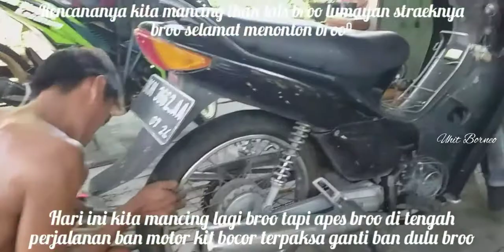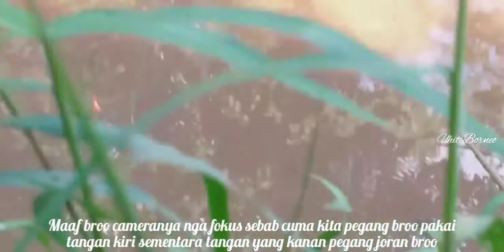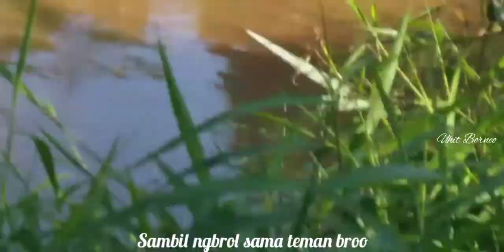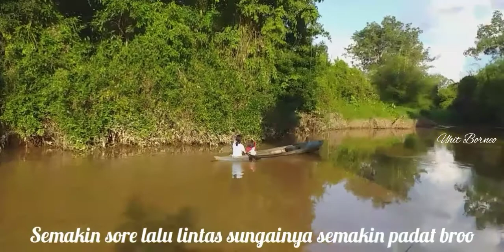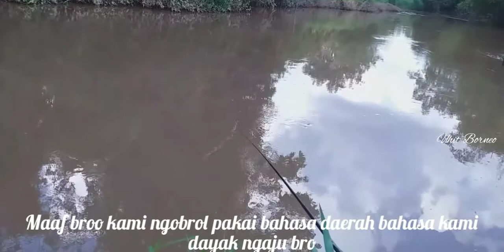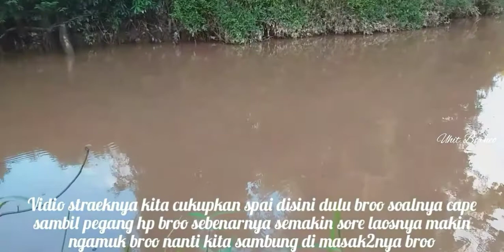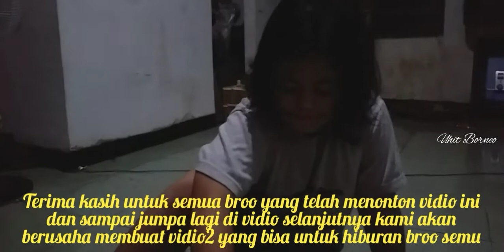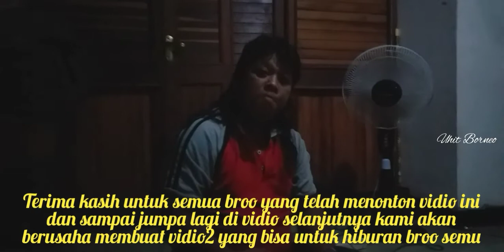Mancing ikan lais/ikan gurih yang kelaparan dan ngamuk makannya broo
Hari ini mancing lagi sama mama broo dan kali ini kebetulan dan kita lagi beruntung mancing di spot yang ikan laisnya sedang lapar dan makannya ngamuk broo, padahal nerangkatnya kita udah kesorean ditambah rintangan ban motor kita bocor lagi tetapi kita tetap lanjut dan hasilnya sangat lumaya dan asik broo, selamat menonton broo